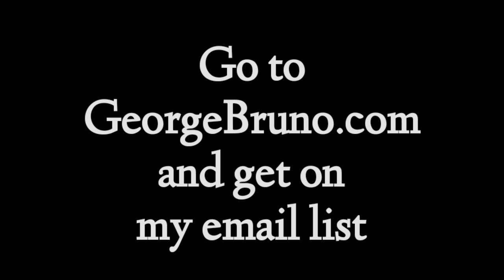A simple way to make more money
The best WET Caribbean Jerk Seasoning

Brio Ear & Nose Trimmer. Look for it and all the great Brio products at this

Do you have land in Central Florida or elsewhere that is not of use to you? Donate it or "sell for one dollar" to the mission and "ministry" of this channel. I believe someone here believes in my mission to create a dedicated Daybreak studio and independent web platform for the teaching of sanity, clarity, and reason.

The MOST IMPRESSIVE electric scooter I've owned.